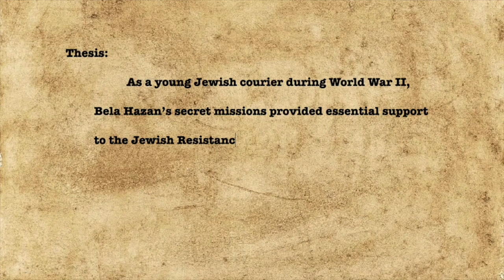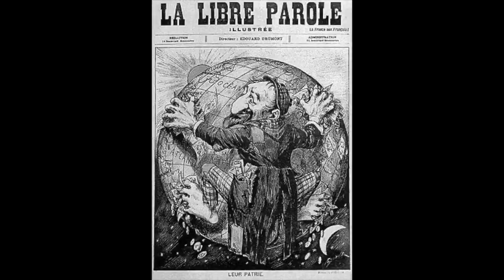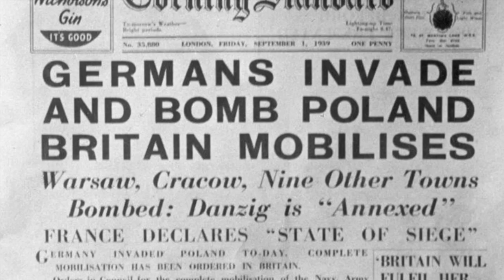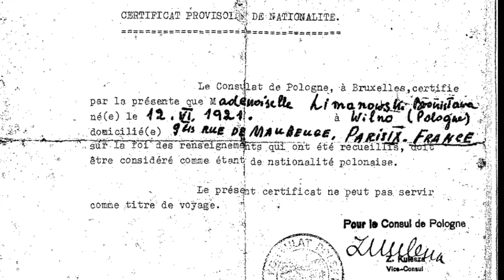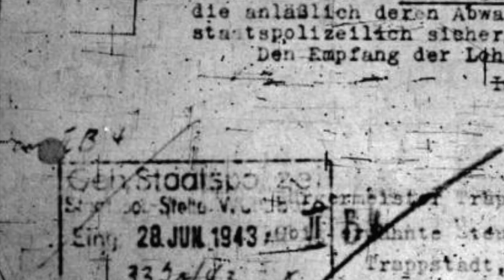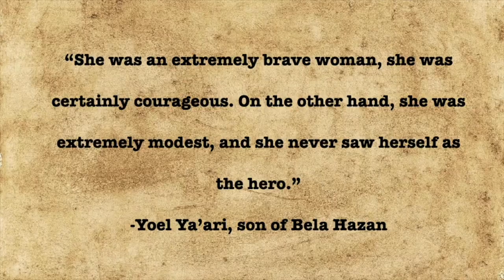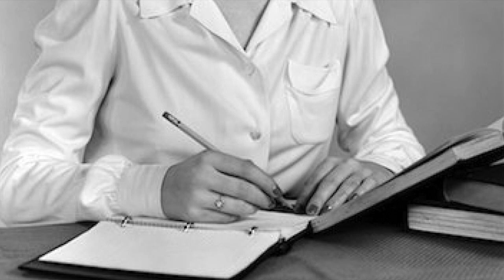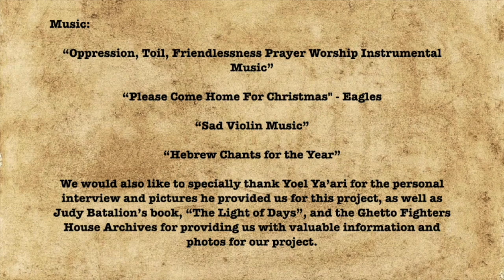McLaughlin and Szopinski - Bela Hazan: The Courier Who Redefined Resistance and Changed History.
This documentary, created by Anna McLaughlin and Danika Szopinski from Seaman High School in Kansas, received The Founder's Award in the 2024 LMC National Discovery Award Competition.